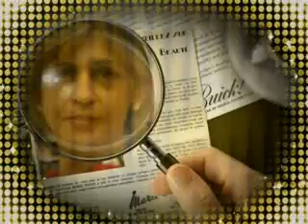LA VIDA ES BELLA...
Aun con ciertas "cosillas", LA VIDA ES BELLA..